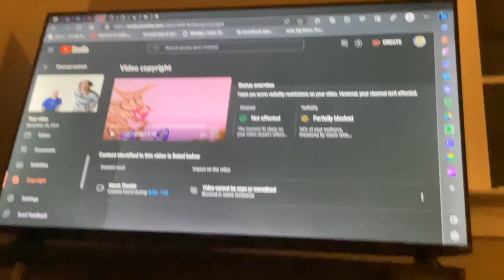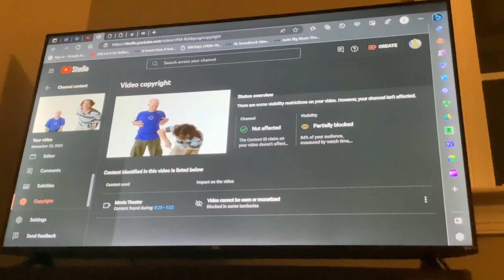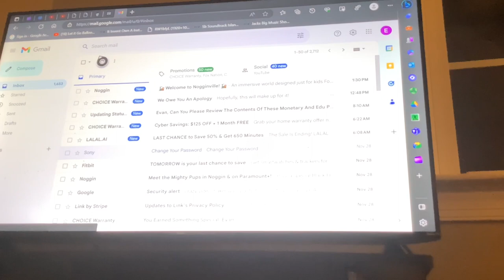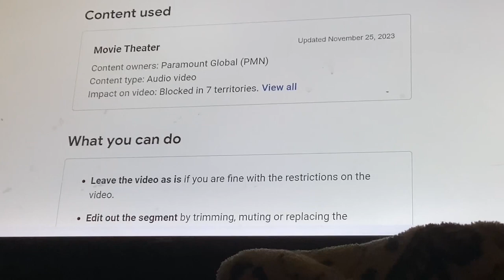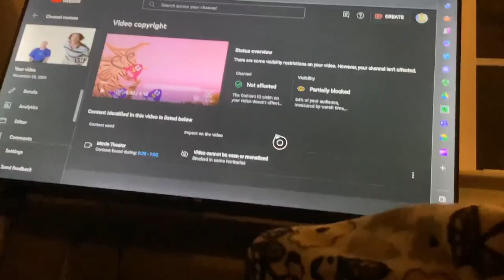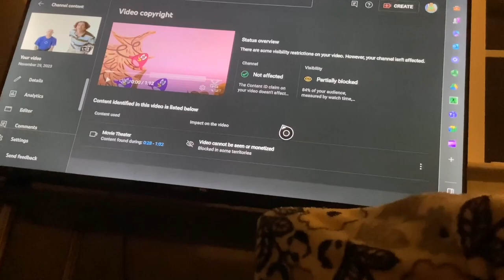The Copyright Owner Has Detected A Content Used In Your Video